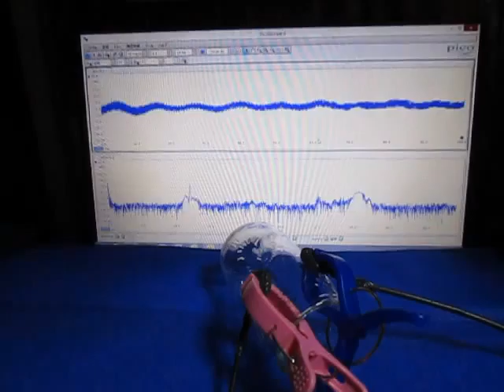超音波の組み合わせ制御技術 ultrasonic-labo